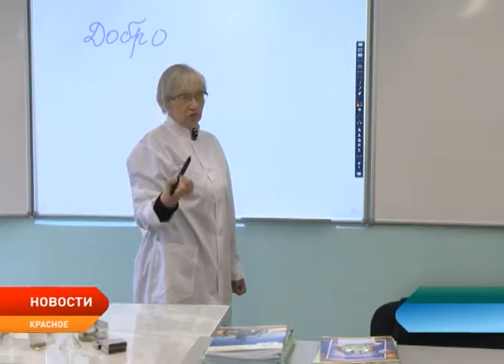Николай Цуканов посетил школу-долгострой в поселке Красное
Полномочный представитель президента в Северо-Западном федеральном округе Николай Цуканов в рамках рабочего визита в Ненецкий округ посетил школу-долгострой в поселке Красное. Это образовательное учреждение находилось на личном контроле полпреда. В конце августа Николай Цуканов поручил сдать объект в эксплуатацию не позднее 30 сентября 2017 года. Поручение окружные власти выполнили. В минувший четверг 215 учеников с 1 по 11 класс переступили порог новой школы.